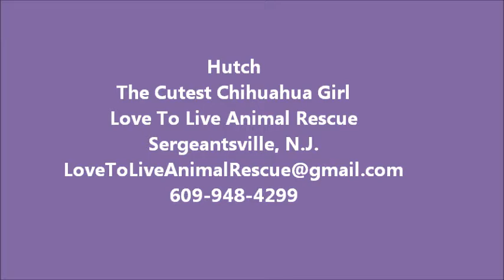Hutch The Cutest Chihuahua Girl Dec. 6, 2012 Love To Live Animal Rescue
Hutch is a loving, sweet, playful, dog friendly sweetheart. She is just about a year old and,once she gets to know you, she  loves to snuggle, play with squeaky toys or run around the house and yard.  She is very good with other dogs and takes toys and treats gently. Hutch and her mama were rescued, after living in a rabbit hutch, and are looking for forever homes.  Her mama's name is Rabbit and is just as sweet as Hutch. She is about three years old and gentle, too.